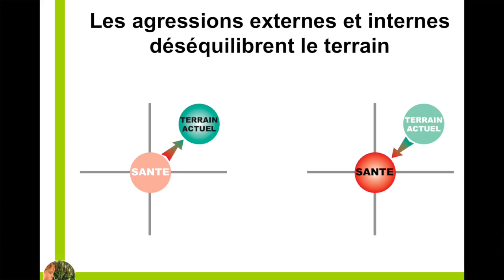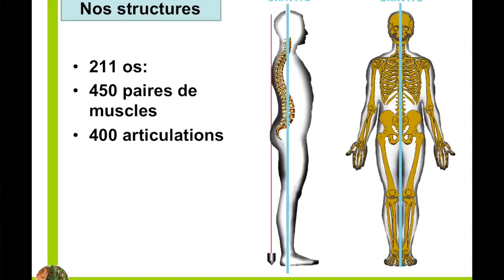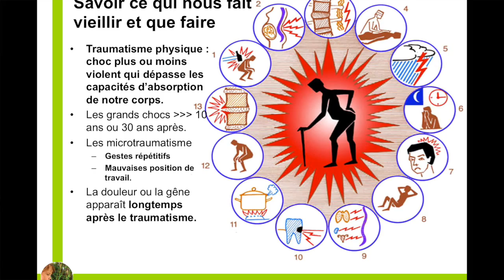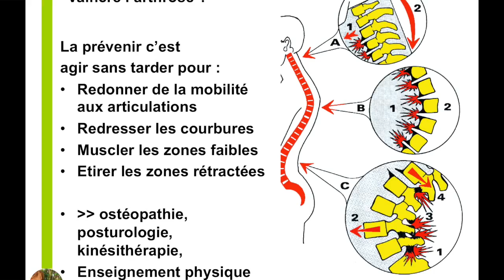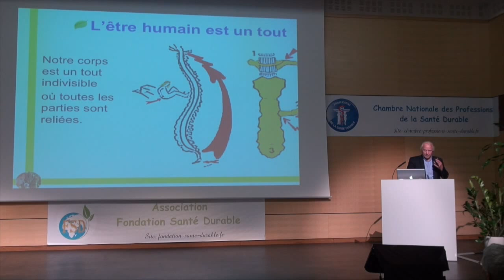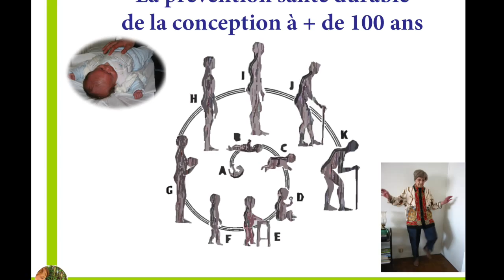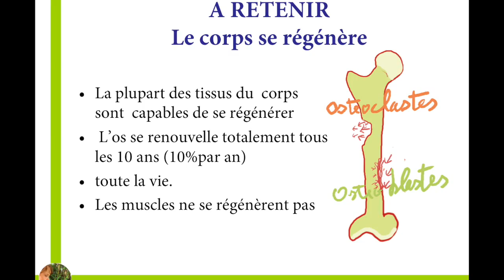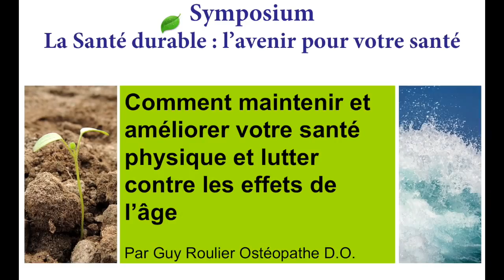vidéo Symposium "La santé durable : santé physique et lutte contre le vieillissement par Guy Roulier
Vidéo de l'intervention de Guy Roulier lors du Symposium "La santé durable : l'avenir de votre santé" qui s'est déroulé le 26 septembre 2015 à Angers France. Cette intervention porte sur sur l'entretien de la santé physique et sur la prévention du vieillissement corporel, notamment grâce au bilan ostéopathique et postural périodique et après chaque traumatisme, à l'activité physique adaptée et aux synergie naturelles.